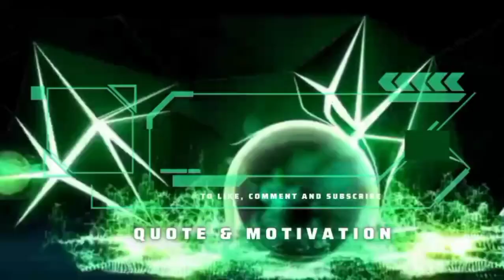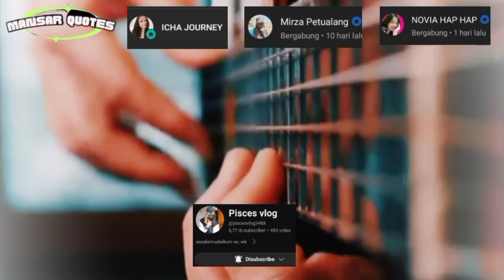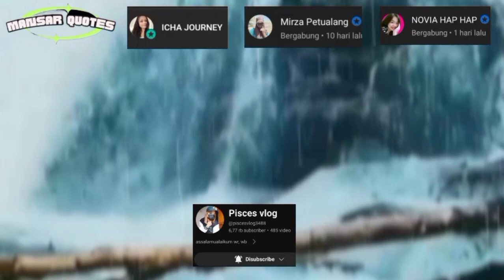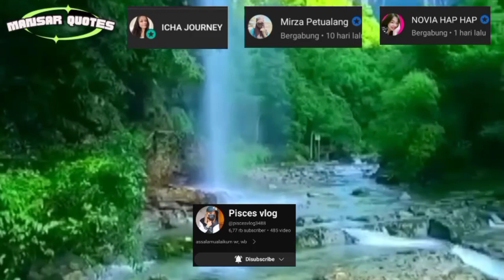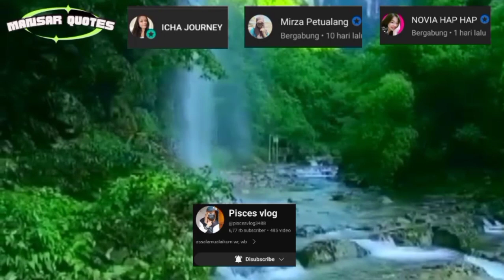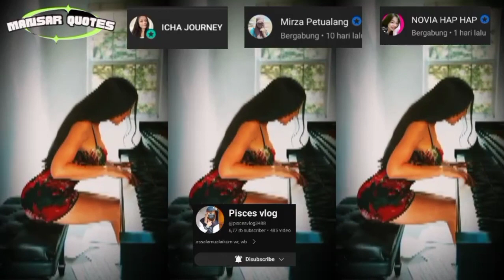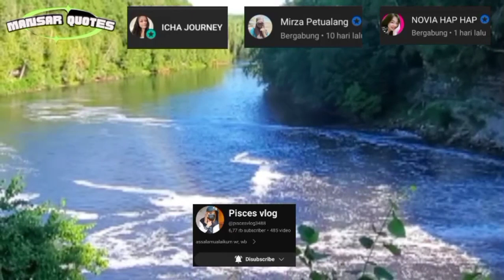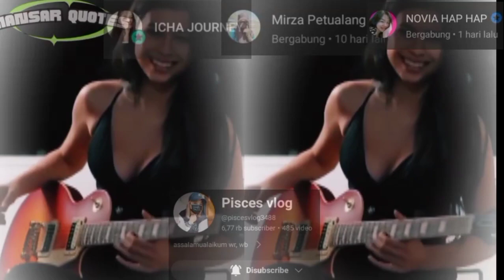Quote Motivation, "YOU WILL NOT BREAK ME"strongman